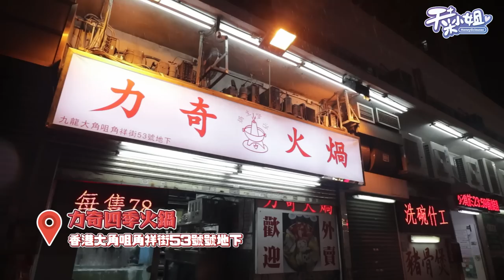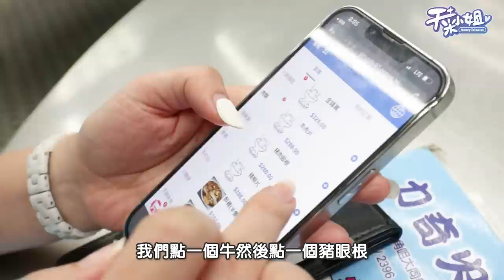香港火鍋跟台灣火鍋大不同，人生絕對必吃！【天菜小姐生活系列】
每次回來香港，永遠少不了力奇火鍋！
大家有來香港有機會一定要來吃吃看！
沒吃過真的別活了(喃喃自語)

力奇四季火鍋地址:香港大角咀角祥街53號號地下